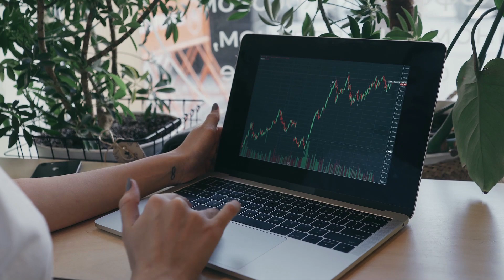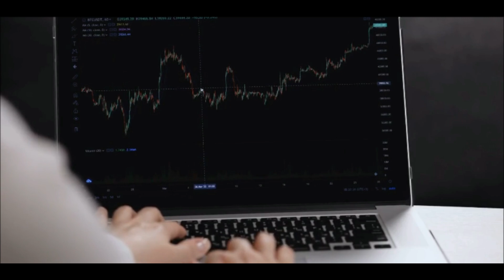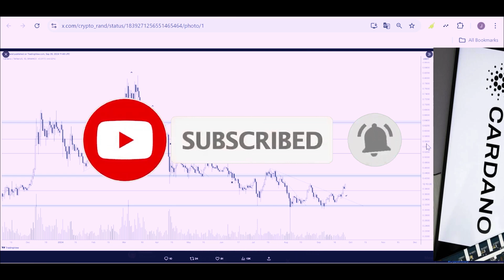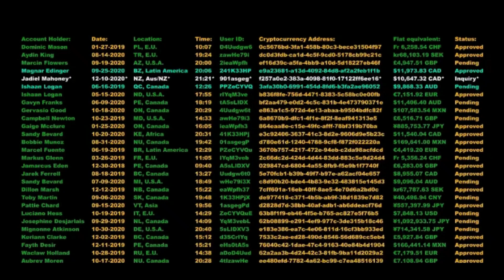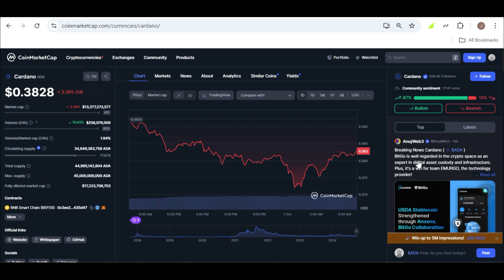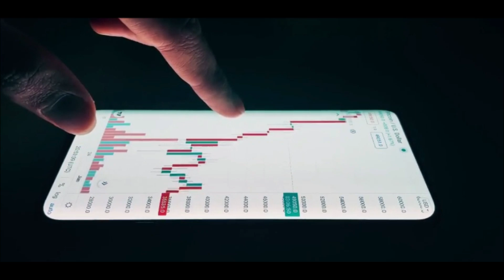Cardano (ADA) New Update | Cardano EXPLODES 12% Higher Will It Hit $1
cardanoadatoday cardanoada cryptocurrencynews topaltcoins Cardano Bullish Breakout Amid 12% Gain, Projecting $1 as Next Target

Download and register to receive 30,000 DB atybh once (18.75USD)
My Dbmeta Invitation Code: 422059